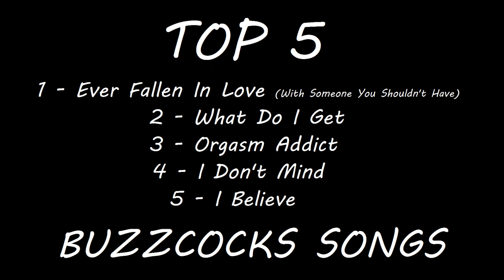Top 5 Buzzcocks Songs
Punk pioneers, Buzzcocks, wowed crowds around the world with their catchy, energetic, vibrant punk music. Vintage Rock Pod selects our top 5 tracks from the Buzzcocks back catalogue!